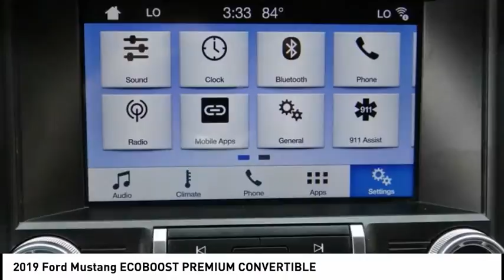2019 Ford Mustang North Hollywood,Los Angeles,San Fernando Valley,Glendale,Burbank B27460PR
2019 Ford Mustang ECOBOOST PREMIUM CONVERTIBLE

5500 Lankershim Blvd.

SUNRISE FORD NORTH HOLLYWOOD, PROUDLY SERVING NORTH HOLLYWOOD, LOS ANGELES, SAN FERNANDO VALLEY, GLENDALE, BURBANK, AND SURROUNDING CALIFORNIA LOCATIONS THIS 2019 Ford MUSTANG IS EQUIPPED WITH A , TRANSMISSION, AND RECEIVES AN ESTIMATED 20 City/28 Hwy MPG. NORTH HOLLYWOOD CALIFORNIA 91601. Memorial Day Sale going on now!!! We offer a huge selection of new and used cars, top notch customer service and affordable prices. With so much to offer it's no wonder so many Southern California residents have relied on Sunrise Ford North Hollywood for years. Equipment Group 200A. Silver 2019 Ford Mustang RWD 10-Speed Automatic EcoBoost 2.3L I4 GTDi DOHC Turbocharged VCT Odometer is 7735 miles below market average! 20/28 City/Highway MPG Awards: * 2019 KBB.com 10 Coolest Cars Under $30,000